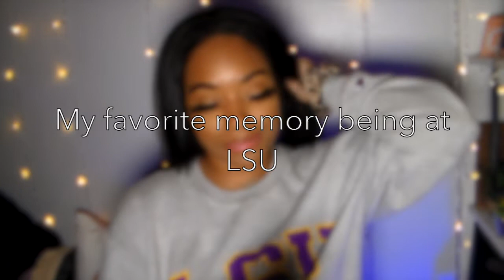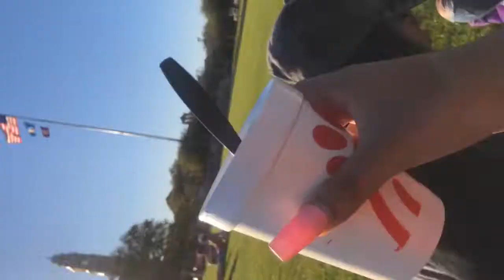LSU FRESHMAN ADVICE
Hey yall! After receiving so many questions and concerns regarding my freshman year at LSU I thought what better way than to kick off my channel with an advice vlog. If you have any further questions leave them in the comments and I will eventually make a part 2. I hope these tips are as helpful to you as they were to me. Enjoy! GEAUXTIGERS 🐅